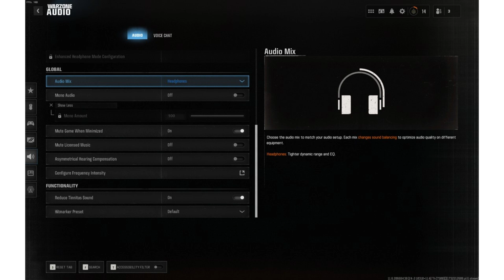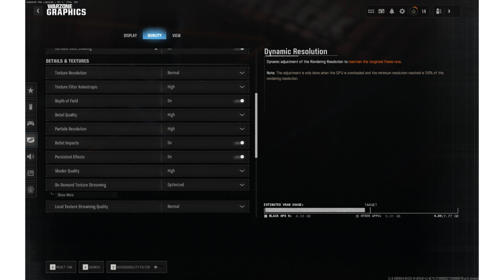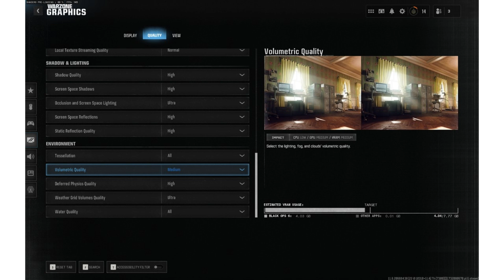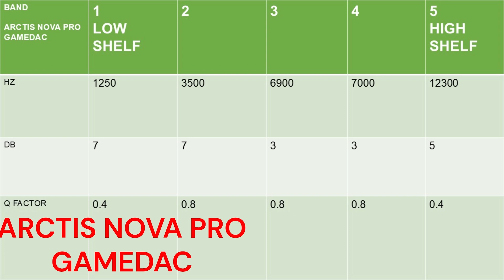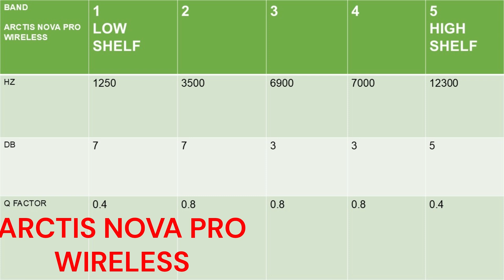Best Ever WARZONE 2024 Preset settings & EQ [Nova Pro Gamedac & Nova Pro Wireless]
The Best EVER EQ for WARZONE 2024  [RADIANCE V2.0]
for ARCTIS PRO NOVA GAMEDAC and ARCTIS PRO NOVA WIRELESS

TO KEEP UP WITH THE LATEST UPDATES

ALL EQs PROVIDED are stand alone EQs and not intended to be mixed with any other please bare that in mind thank you.

10 BAND EQs can be used on Steelseries Device software, dolby access, sonar, EQ APO/PEACE and similar apps

PARAMETRIC EQs which features low and high shelf can be used on SONAR and EQ APO / PEACE.

GAIN - LOW or High if you need more volume

TIMESTAMP
0:00 - 1:00 - WARZONE AUDIO SETTINGS
1:00 - 2:30 - WARZONE PC RECOMMENDED GRAPHIC SETTINGS
2:30 - 3:30 - ARCTIS NOVA PRO GAMEDAC
3:30 - 4:30 - ARCTIS NOVA PRO WIRELESS

Any questions reply in comments